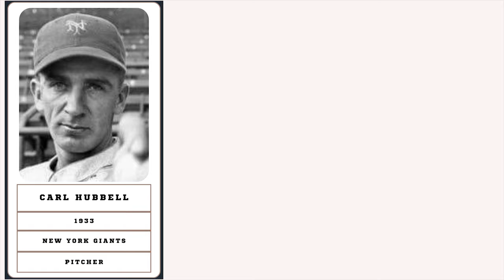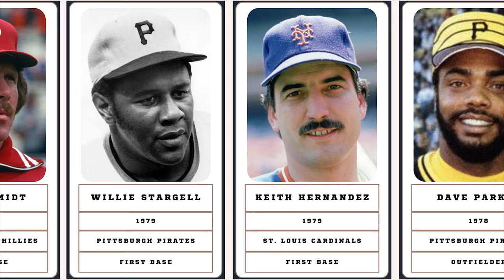All Major League Baseball MVP (National League)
Timeline of Sports